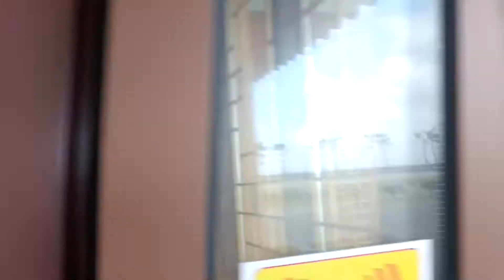20191012 망상오토리조트 산책로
산책로에서 태풍급 바람과 맞서며 나홀로 산책
한옥마을이 잘조성되어있는 멋진 망상오토리조트의 재건을 기원합니다.